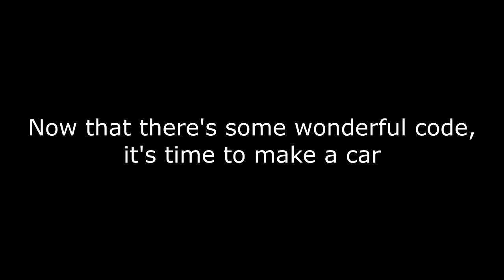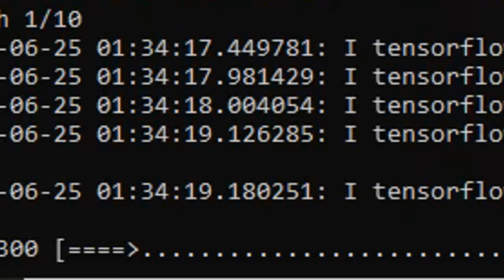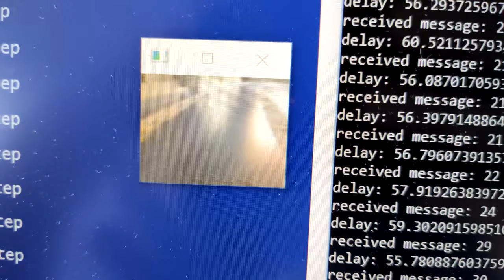Self-Driving RC Car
Recently I made this self-driving RC car. It uses a Raspberry Pi and a camera to capture the road ahead. The Raspberry Pi sends the frames to a computer where the steering angle can be predicted using some deep learning magic. The predicted angle will be send back to the Raspberry Pi which in turn sets the correct angle on the servo.

CHAPTERS
0:00 Coding
0:34 Building a car
0:58 Train a model
1:23 Driving